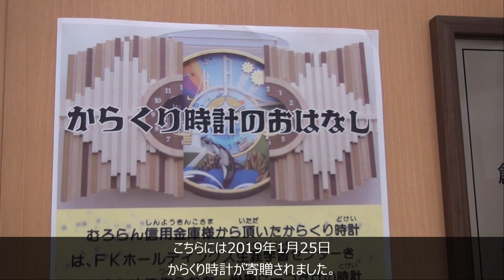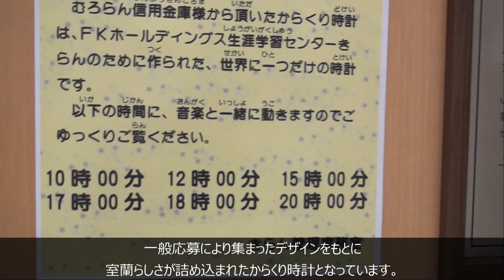【近年の高クオリティ】室蘭 FKホールディングス生涯学習センター きらん からくり時計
北海道室蘭市 生涯学習センターきらんに設置されているからくり時計です。

作動時刻 10時・12時・15時・17時・18時・20時

時間になると鐘の音が鳴り、OPと共に左右扉が展開。
白鳥大橋、地球岬灯台、イルカ、工場夜景など室蘭らしさ全開の仕掛けが現れ、曲に合わせて動いたり光ったりします。

設置年 2019年　製作 ウェザーコック

このからくり時計はきらんが完成する際、室蘭信用金庫より寄贈されたものです。
一般応募より集まったデザインより構成されたものですが、音楽と演出のタイミングを合わせているなど、全盛期のものにもよく見られた良さが見え、個人的にはかなり好きな時計です。
shyougo1